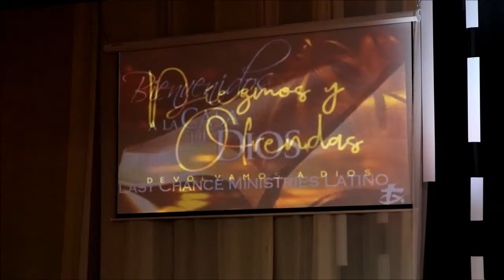Pastor Carlos Quijada- "Despiertate!"- Efesios 5 :10- 14 NVI